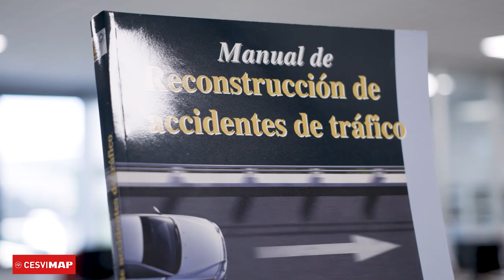🔥🚗CURSO ONLINE RECONSTRUCCIÓN de ACCIDENTES de Tráfico - Técnico UNIVERSITARIO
El objetivo de este curso técnico Universitario es dotar al alumno de las capacidades de análisis, metodología y herramientas adecuadas para realizar reconstrucciones de accidentes de tráfico.
Mediante esta formación académica, con la Universidad Católica de Ávila, tendrás posibilidades de acceso al mundo profesional en diferentes sectores de la automoción, en los que se precisan conocimientos y habilidades sobre este campo de investigación.

Este curso facilita la metodología y herramientas para la investigación de accidentes de tráfico:

-             Interpretación de restos: huellas de frenada, cristales, fluidos mecánicos…
-             Toma de datos: posicionamiento de puntos de referencia huellas y vestigios.
-             Física aplicada: principio de cantidad de movimiento, energías de rozamiento y cinética, conservación de la energía…
-             Realización de informes técnicos y su defensa ante el juzgado.
-             Cálculo avanzado: velocidad en un atropello, energía de deformación en una colisión, coeficientes de restitución…
-             Investigación de incendios.
-             Manejo de software especializado.